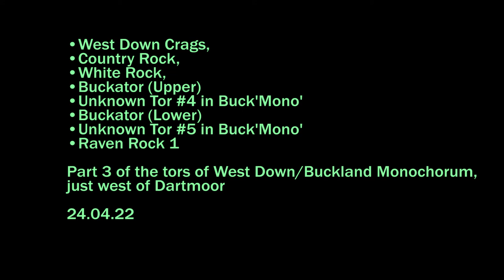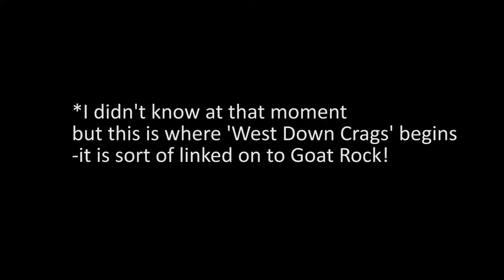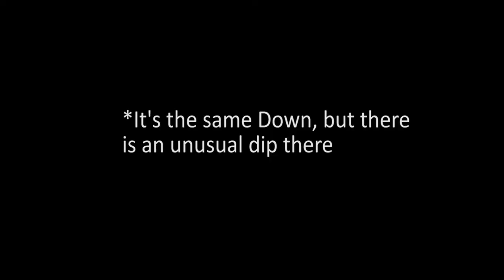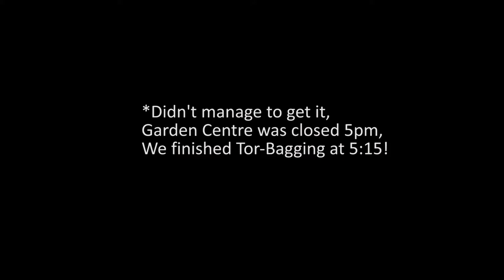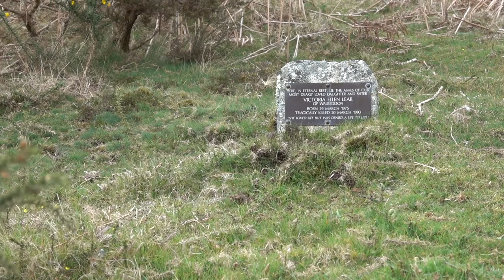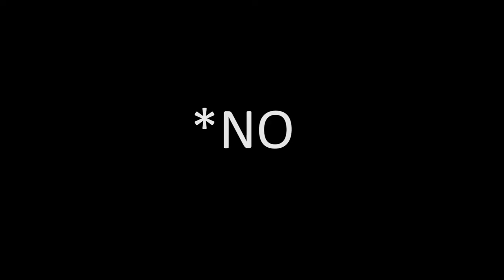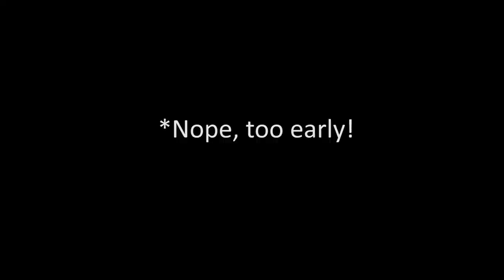The tors of West Down, Buckland Monochorum, Apr2022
Part 3 of the tors around this western outrigger of Dartmoor.

Naked Gun theme - Ira Newborn
F5 Mobile Home - Mark Mancina
Superman March [Alt] - Williams
March of the Villains - Williams
Broken Arrow theme - Zimmer
Molossus - Zimmer
Darkness Falls - Graeme Revell
Rush Hour 2 DVD Menu (unsure, but probably Lalo Schifrin)